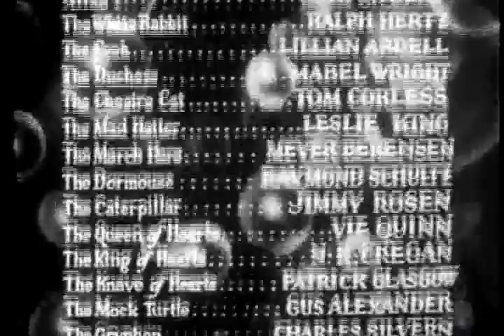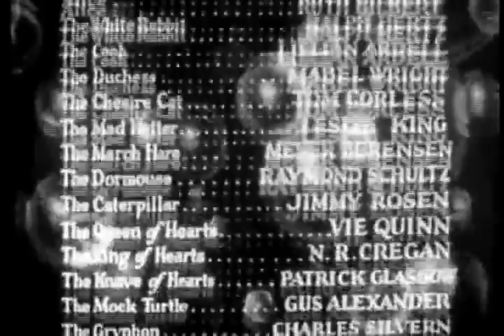Alice in Wonderland - 1931 - Ruth Gilbert - Bud Pollards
1931 -
Ruth Gilbert - Bud Pollards
We share pretty good things. In Love, Peace, Joy and Freedom (maybe!)